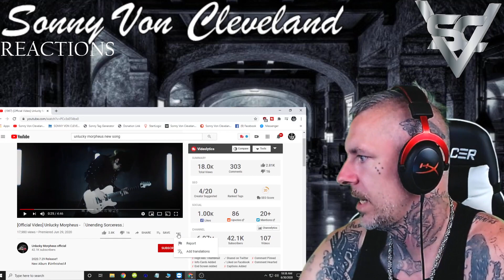Unlucky Morpheus 「Unending Sorceress」Reaction Violin Solo is EPIC!!!!